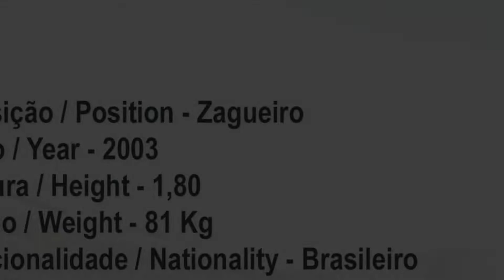Arthur Knupe - Zagueiro / 03